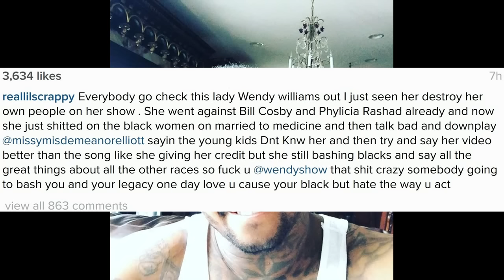LilScrappy wants us to boycott WendyWilliams! She dissed MissyElliot MarriedtoMedicine cast!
Lil Scrappy wants us to boycott Wendy Williams! She dissed Miss Elliot & the black women from Married To Medicine!